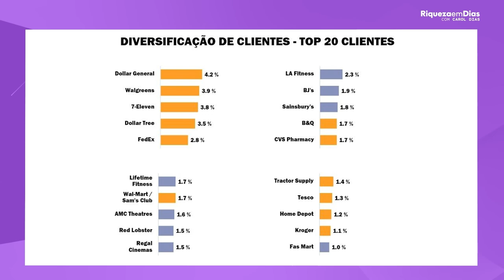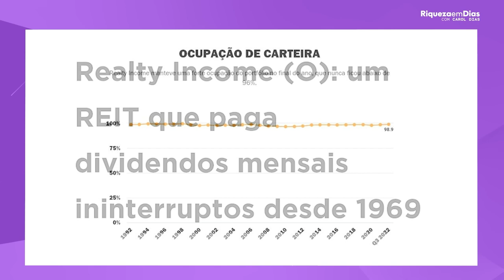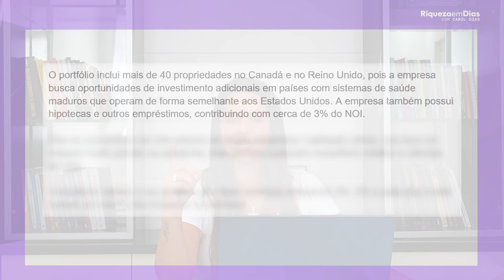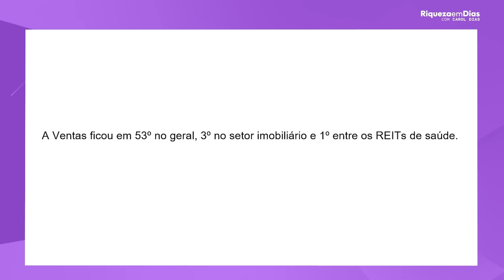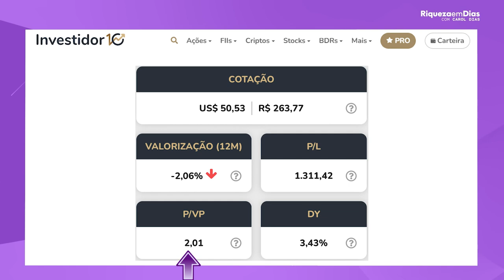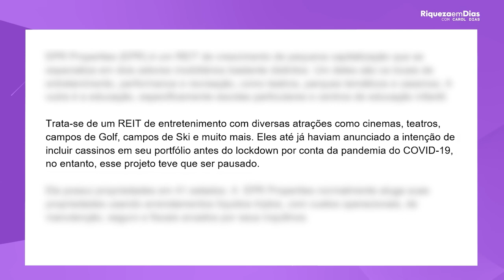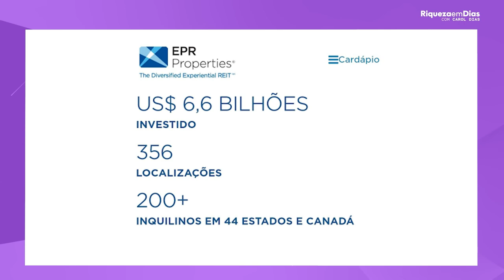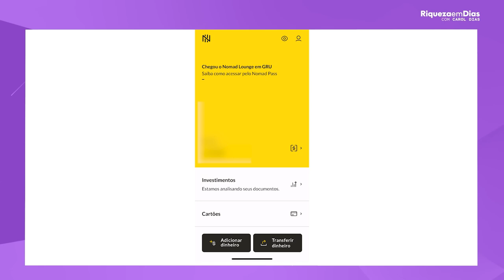3 REITS QUE PAGAM DIVIDENDOS MENSAIS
Abra sua conta na Nomad, utilize o cupom RIQUEZA e ganhe 20% de Cashback sobre a primeira remessa (até 20 dólares DE GRAÇA pra você, em até 15 dias):

Workshop GRATUITO VIVA DE DIVIDENDOS  nos dias 07,08,09 de março de 2023.

Você sabia que no exterior você pode investir tbm em uma espécie de fundos imobiliários? O nome deles são REITs e são uma espécie de fiis americanos

Essa é uma ótima maneira de você receber dividendos, e ainda por cima em dólar.

Mas, peraí Carol, o que são Reits?

Sigla para “real estate investment trust”, o REIT é um tipo de investimento de renda variável que faz parte do mercado financeiro americano. Ele foi criado na década de 1960 e, desde então, passou a atrair a atenção dos investidores com foco no segmento de imóveis.

Em relação ao funcionamento, os REITs são empresas que alocam a maior parte dos recursos em ativos imobiliários. Além disso, a maioria dos resultados deve ser obtida por meio dos aportes nesse setor.

Na prática, há três modalidades principais de REITs. São elas:

equity: investem prioritariamente em imóveis físicos e a geração de renda acontece, principalmente, por meio do aluguel;

mortgage: focam em títulos e recebíveis ligados ao mercado de imóveis;

hybrid: é a classificação que contempla REITs que misturam as duas estratégias anteriores.

Outro ponto importante quanto ao funcionamento é que os REITs devem distribuir, no mínimo, 90% do lucro tributável anual na forma de dividendos. Assim, eles preveem oportunidades de rendimento além da valorização dos ativos

E sem enrolação já vamos ao vídeo de hoje.

🎥 Nesse vídeo você vai ver:

00:00​ Tema do vídeo: 3 REITS QUE PAGAM DIVIDENDOS MENSAIS
01:37  1°Reit
05:58 2°Reit
09:40 3°Reit